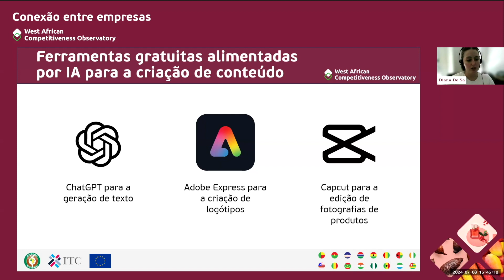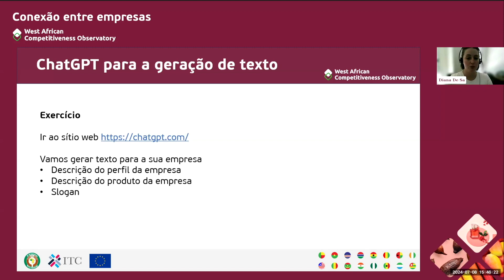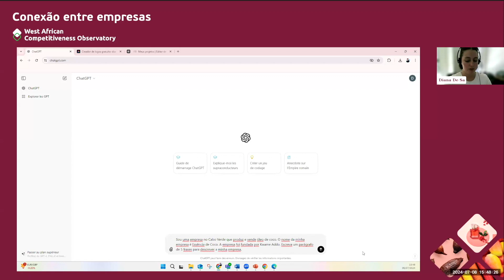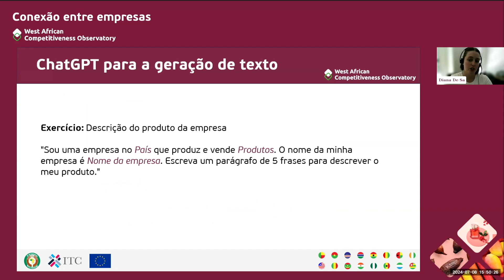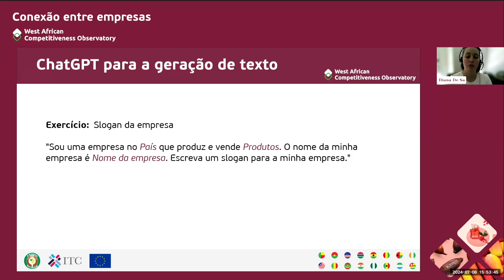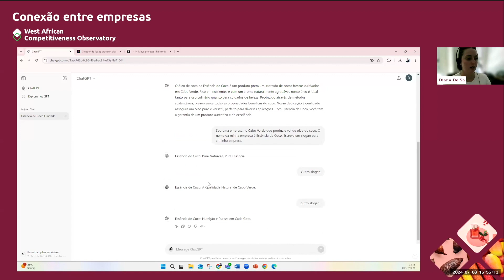Formação - Como utilizar o ChatGPT para gerar textos para a sua empresa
Saiba como utilizar o ChatGPT para criar textos para a sua empresa. Crie uma descrição da empresa, um slogan e uma descrição do produto com o nosso formador. Depois, carregue os seus textos na plataforma Conexão entre empresas e melhore o seu perfil!

A plataforma Conexão entre empresas ajuda as empresas de toda a África Ocidental a promover os seus produtos e serviços, a encontrarem-se umas às outras, a ligarem-se e a colaborarem. Adira hoje gratuitamente à plataforma Conexão entre empresas ) e comece a vender na região!